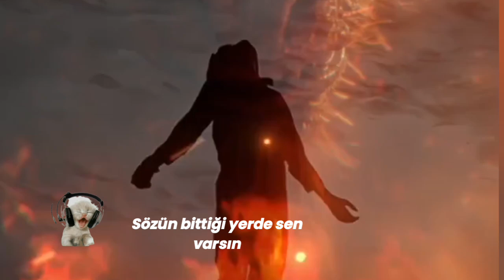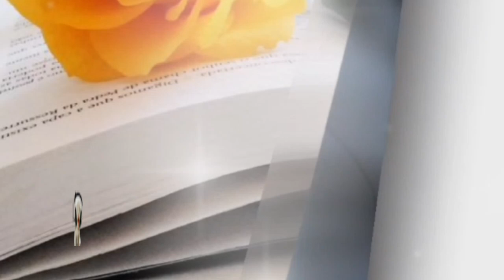Sözün bittiği yerde sen varsın 🎧 music market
Sözün bittiği yerde sen varsın, Kalbimde bir ateş, gönlümde baharsın. Gece karanlığında parlayan yıldızsın, Hayatımın en güzel şarkısısın.

Dudaklarım suskun, gözlerim anlatır, Sensiz geçen günler, hasretle yanar. Her an, her saniye seni aratır, Özlemin kalbimde, acıtır, kanatır.

Düşlerimde seninle yaşarım ben, Sensizliğin yükü ağır gelir, bil sen. Kalbimdeki bu aşk, sönmez hiç erken, Sözün bittiği yerde, sen varsın, bil sen.